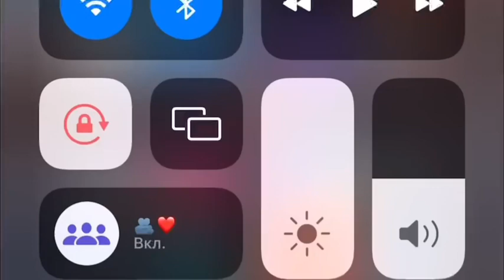💔😔🔓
sog‘inch
yurakdagi dardim
sevishganlar olami
manoli statatuslar
qo‘shiqlar